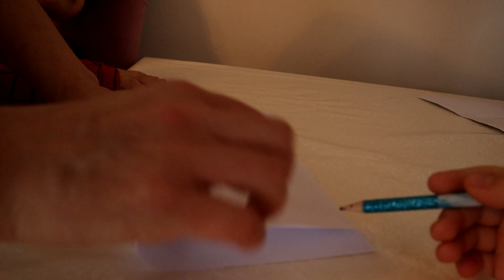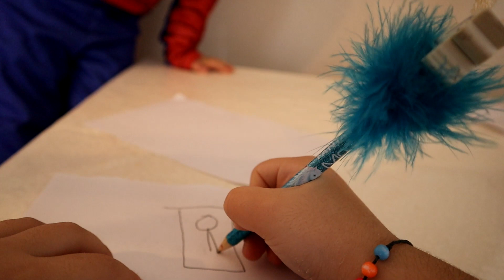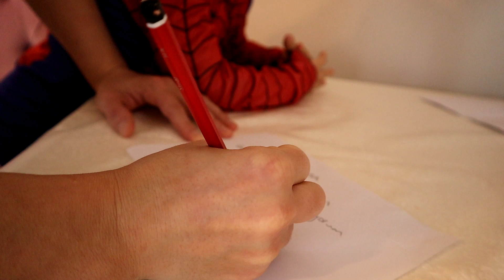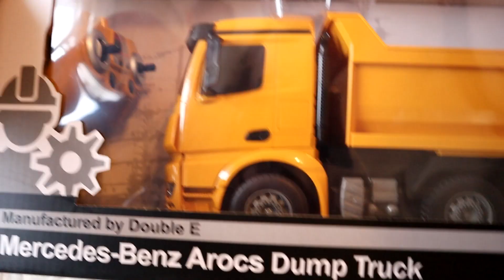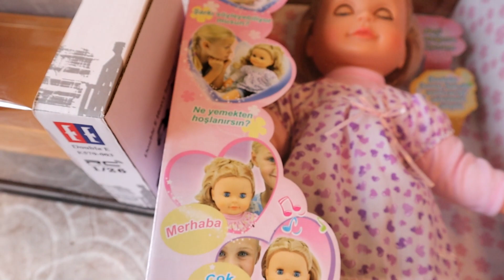حفلة عيد ميلاد علي أوراس !! 🎂 !! حفلة عيد ميلاد سعيد